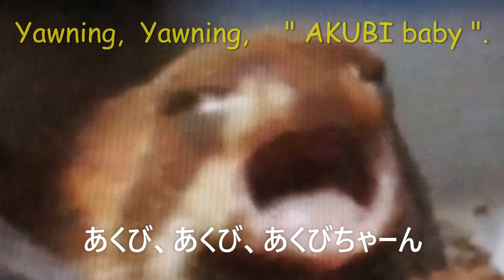彼の夢に侵入 ○💤○o。. Invade into his dream.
⭐アメフクラガエルのあくび😪映像集🐸

⭐アメフクラガエルの珍しい映像集🐸